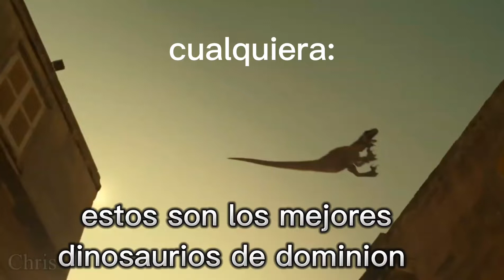el mejor dinosaurio de Jurassic world dominion